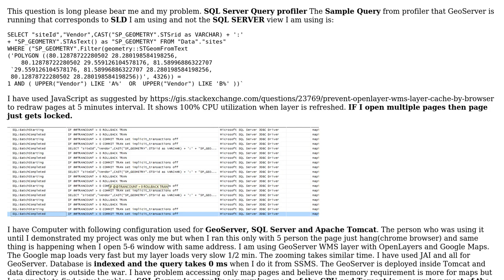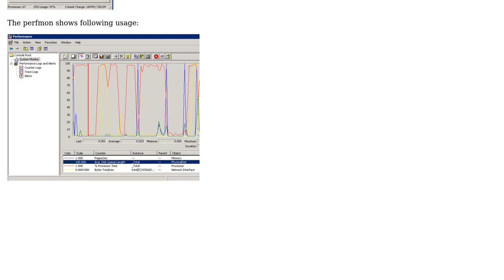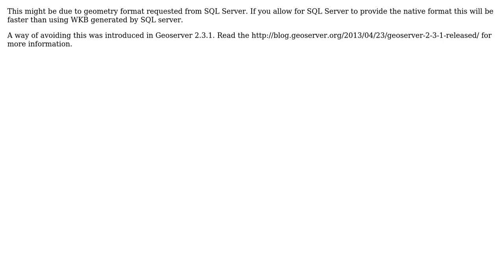GIS: GeoServer with SQL server consuming all my CPU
With thanks & praise to God, and with thanks to the many people who have made this project possible! | Content (except music & images) licensed under CC BY-SA | Music | Images & others | With thanks to user ragnvald user nmtoken user kinkajou and the Stack Exchange Network Trademarks are property of their respective owners. You are responsible for your own actions.